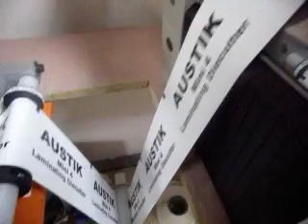Mini 4.AVI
MINI 4
LAMINATING DIE-CUTTER

GENERAL
SPECIFICATIONS

Maximum web width - 117mm
Maximum Diecutting width - 102mm
Maximum Diecutting length - 200mm
Cutting dies - Flexible steel
Maximum laminte OD - 200mm
Maximum finished label rewind - 200mm
Maximum waste matrix rewind - 200mm
Registration sensor - colour
Registration sensor adjustment - 200mm
Sensor Mark - 5mm X 3mm right side only
Lateral paper adjustment - 10mm
Laminate - self wound, any.
Core sizes - 76mm
Dimensions - 907W X 580H X 900D
Frame - 16mm solid aluminium
Safety sensor - magnetic lid
Loop sensor - photoelectric distance sensor
Power - 110v/240v adjustable
Amps - 5
Registration - + - .3mm
Speed - Max 152mm/sec. Variable speed control
Weight - 155kgs net
Motors - 2, 60w / 90w
Control - PCB. Inverter, Encoder
Options - Slitters, Unwind arm.

GENERAL
SPECIFICATIONS